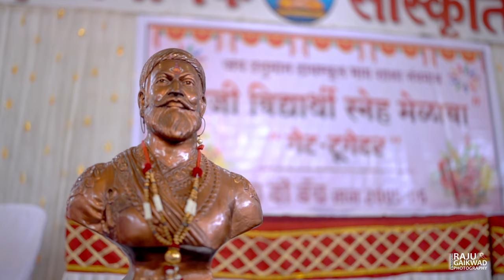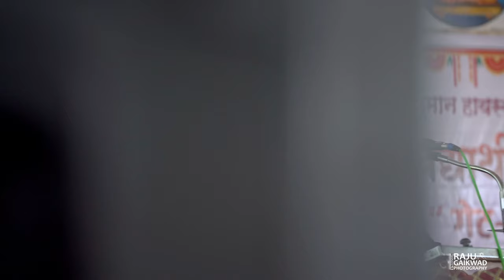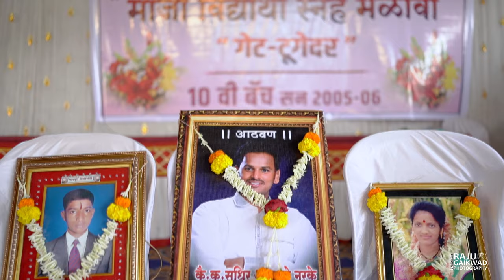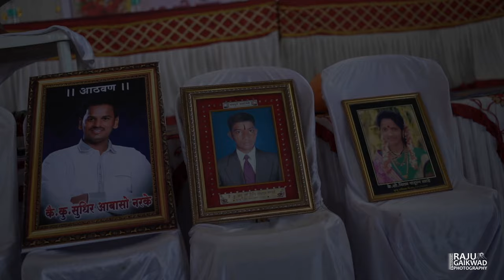Gate-Together Batch 2005-6 .....Jay Hanuman High-school Nandgaon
जय हनुमान हायस्कूल... माजी विद्यार्थी स्नेह मेळावा गेट-टुगेदर बॅच 2005-06